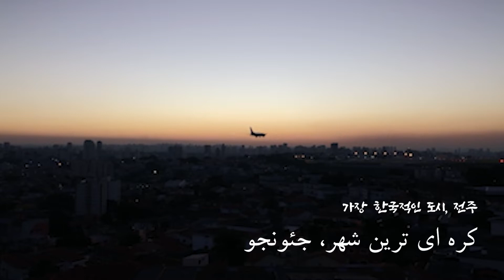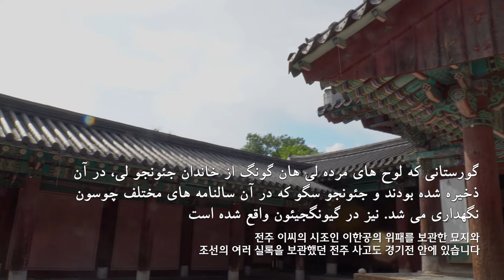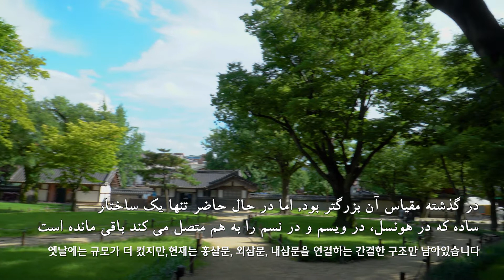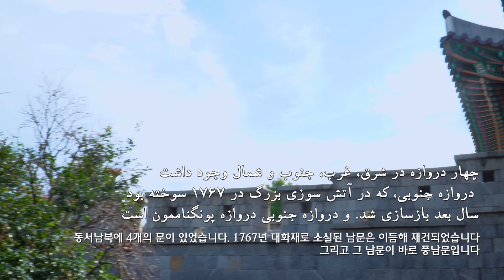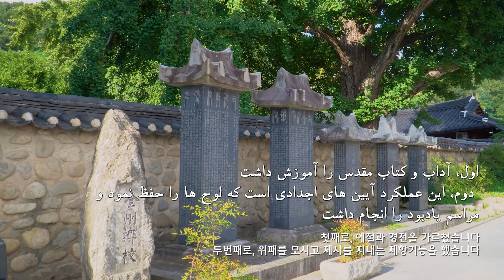이란어로 한국 문화재 소개하기 [전주편]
* 본 영상은 한국외국어대학교 특수외국어교육진흥원에서 진행한 "특수외국어로 한국문화재 소개하기" 대회 이란어 부분에서 작품상을 받은 영상입니다.

한국외대 특수외국어교육진흥원 홈페이지

한국외대 특수외국어교육진흥원  인스타그램